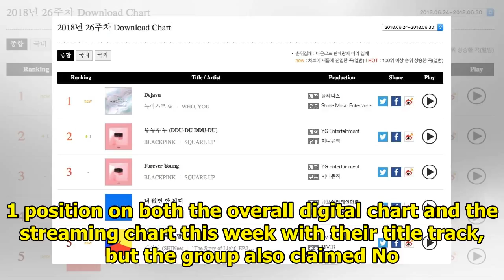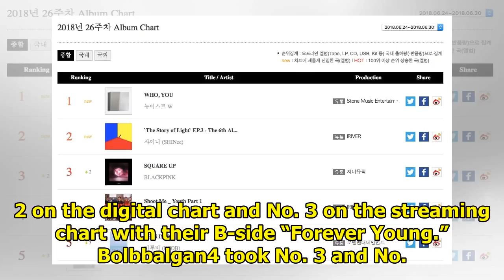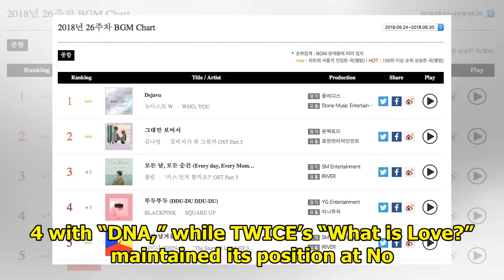NU'EST W And BLACKPINK Sweep Gaon Weekly Charts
Display. Sharethrough. Soompi.1x1 Gaon Chart has revealed its chart rankings for the week of June 24...